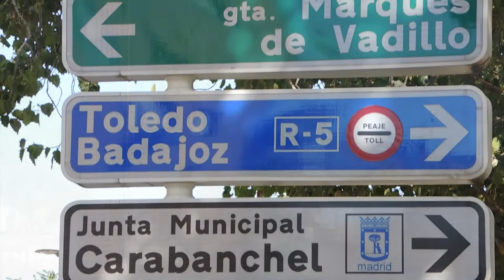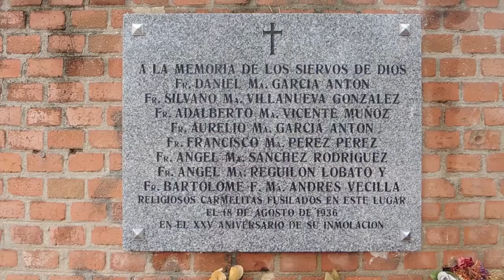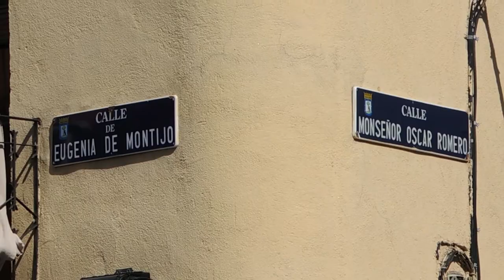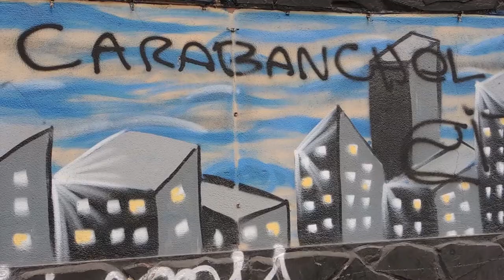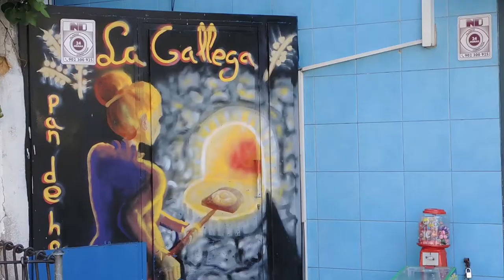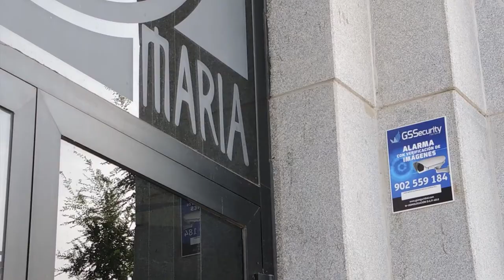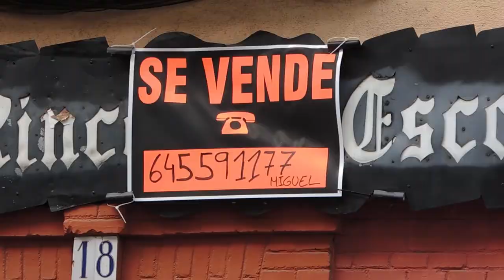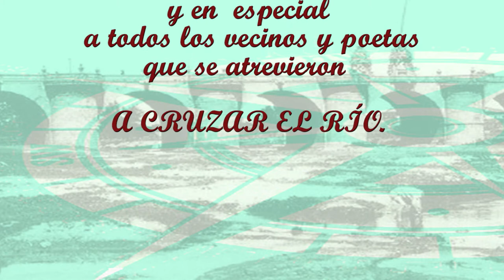POESÍA EN ESTE LADO DEL RÍO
Con  POESÍA de Agua, transformamos la tarde veraniega en estrofa MERIDIONAL, en cadencia AUSTRAL.
Poesía en Carabanchel el pasado Sábado 19 de Agosto.
El nuevo grupo de actuación de la MESA DE CULTURA del ayuntamiento de CARABANCHEL (Madrid), la “LIBRERÍA EL TROTAJUEVES” y la emisora de radio “AIRE”, perteneciente a la “SALA MILAGROS”, sin conjuros ni aspavientos litúrgicos judeocristianos, trocaron la atmósfera “Carabanchelera” en VERSO DE FRONTERA SUR. POESÍA PERIFÉRICA.
Hubo poesía para los vecinos periféricos que pudieron disfrutar de los nuevos versos madrileños, emergentes y consagrados, conocidos y desconocidos. POESÍA A ESTE LADO DEL RÍO.
Los autores  Begoña Montes, Javi Gomis,  José Baena, Silvia Cuevas, Carmelo González, Davina Pazos, Antonio Pastor, Emma Fondevila , Antonio J. Sánchez y Fernando Fiestas nos susurraron su mejor obra, letra soñada, pluma armoniosa.
Después, el “micro abierto” nos trasladó al arrabal, al intramuros del extrarradio.
Y todo gracias a la declamación de propias y ajenas, poesías al fin y al cabo de lo verdadero:
Eduardo, Tomás, Soledad, Jean, Arsenio… Y más que no recuerdo, lo siento… Leyeron su rima o la de otros poetas… Y aunque sin creérselo vinieron… Y SE ATREVIERON A CRUZAR EL CHARCO.
Lo más bonito, lo más precioso, fue la canción que nos brindó MARCE. Basada en la poesía de Rosalía de Castro, “Sombras negras, negra sombra”. A más de uno nos hizo llorar.
Aunque quien más maestría, arte y poderío nos mostró fue nuestro genial PRESENTADOR, AMIGO, COMPAÑERO y sobre todo, magnífico, inmenso, grande, enorme  actorazo ÁNGEL JODRA, que nos amenizó con sus inmejorables Romanzas y su categórico PADRE NUESTRO, que “ni a dios” dejó sin una lágrima de vergüenza.
También hay que agradecer la indispensable colaboración de las editoriales: RULETA RUSA, LASTURA, JUGLAR.
La lírica del espíritu fronterizo del sur de Madrid, el alma PERIFÉRICA de todos los vecinos de Carabanchel, sobrevoló nuestras almas.HUBO MAGIA
VENTEPACÁ. Atrévete a cruzar el Río. VENTE PARA CARABANCHEL